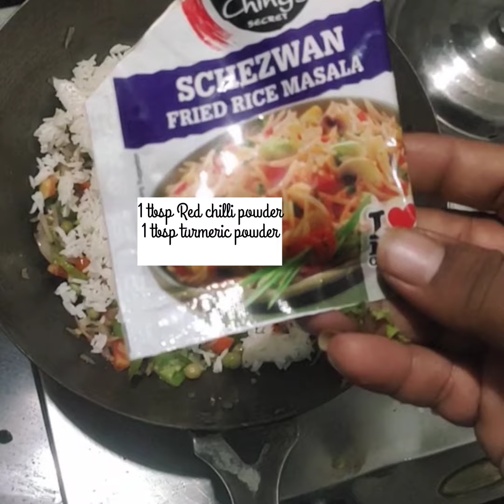Schezwan Fried Rice @Neeraj_The_Kitchen